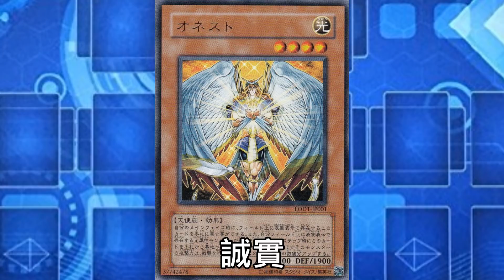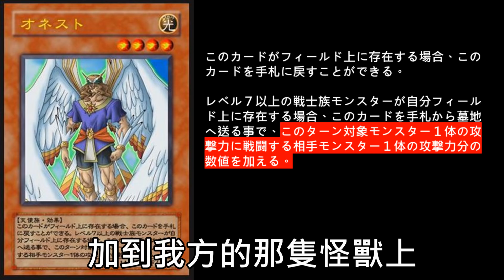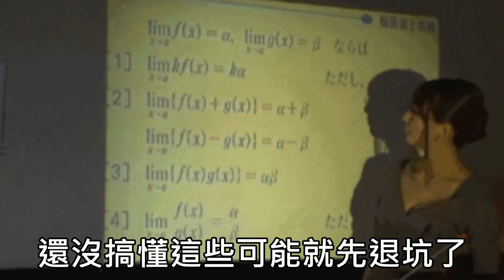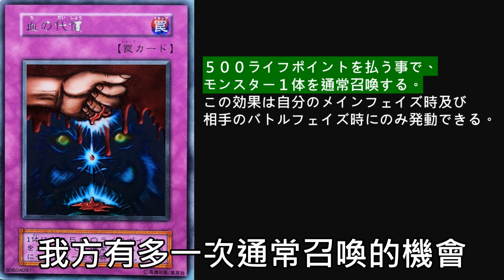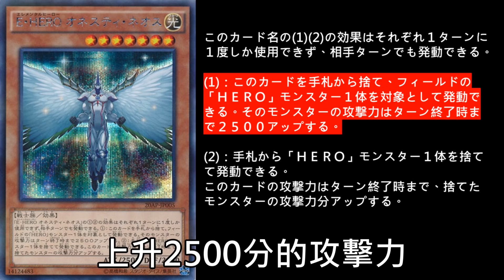[ 遊戲王 ] 誠實天使 歐尼斯特 Honest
我是個誠實的男人 豆哥